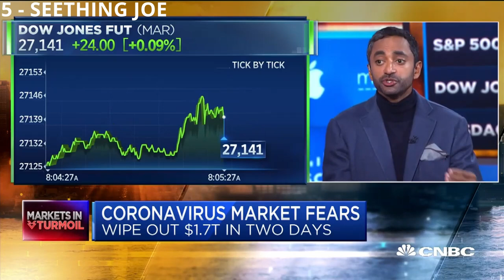Chamath Palihapitiya Top 10 Moments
Social Capital CEO Chamath Palihapitiya has made many headlines over the years - today we'll be counting down his Top 10 Moments.

10) FOR FREE?